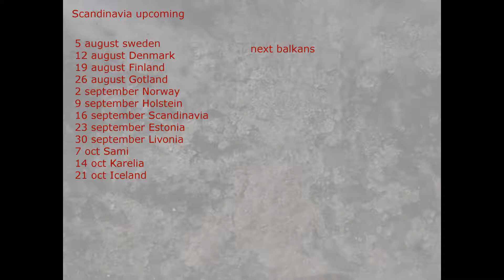Finland Bloody EU4 Flag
you can request your Custom Flag but you must pay 1 dollar
or any currency just 1 of your currency and you can request 2 flags